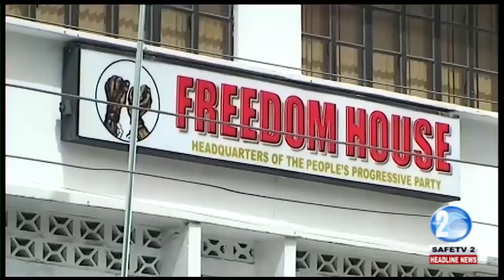MCCLEAN ERC COMMISSIONER A THANKLESS JOB PRESIDENT GRANGER